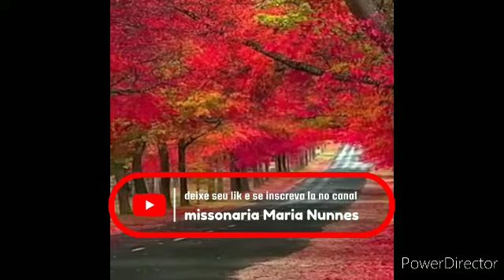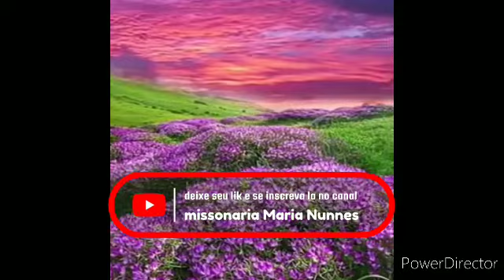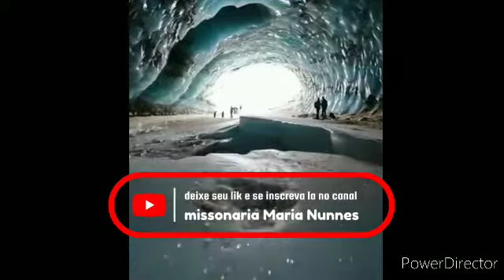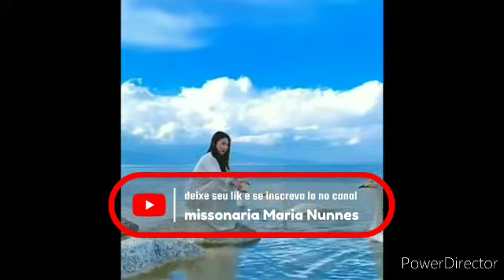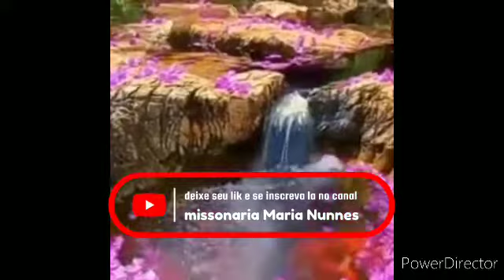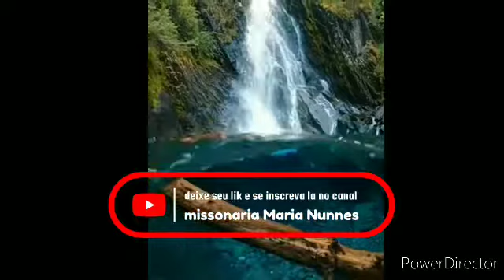ORAÇÃO DO SALMOS 91 PELA FAMÍLIA E AMIGOS QUE DEUS ABENÇOE A TODOS 🙏( 25/03/2022)